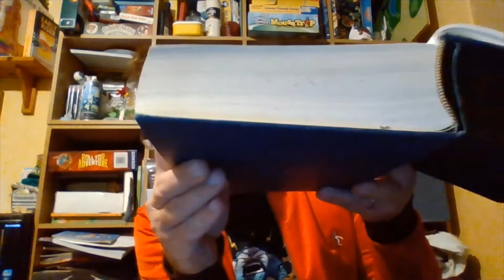Reading The Dictionary Episode 6 - Aggressive to Alaska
Reading The Dictionary #6

Now with added cat!

Say hello to Azula, guest presenter today (she wasn't very helpful).

Drop her some love in the comments though, she did her best. She is only 8 1/2 weeks old, so getting her to help read the dictionary was *probably* a pretty big ask.

I'd quite like to see if I can spread the reach of these. So, if you fancy sharing the link to the video, please do.

I'm hoping to get access to some better video editing software soon, then I can make this seem a little less lo-fi. Although I do like the shonky nature of the whole thing...